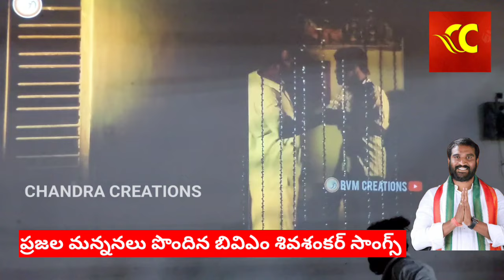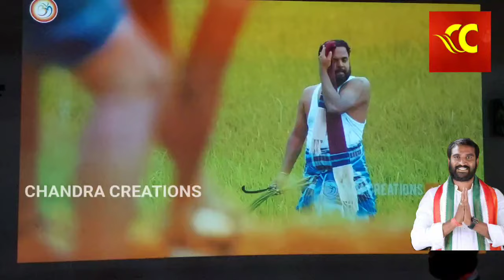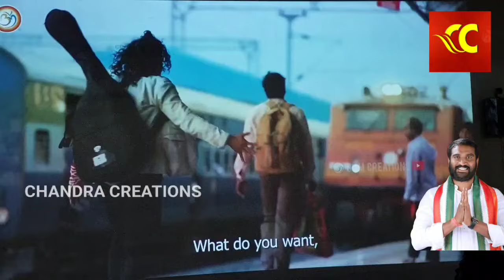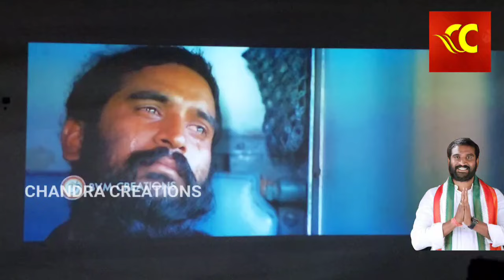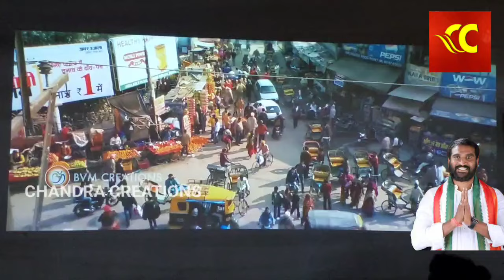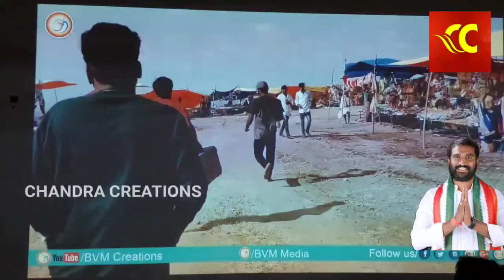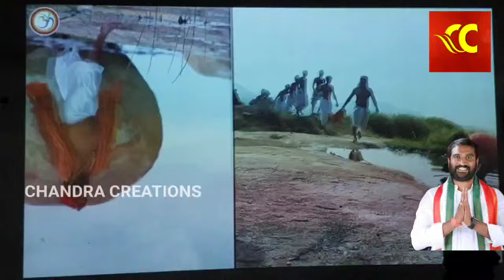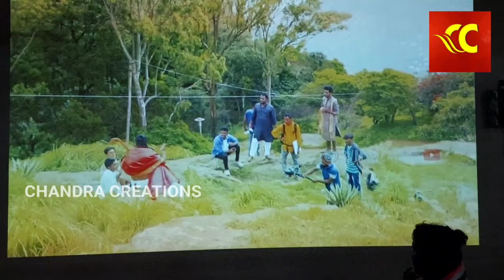సినీ ప్రస్థానం ఆదరించారు,అభ్యర్థిగా కూడా ఆదరించండి BLESS ME TO Win as BVM SIVASHANKAR PALAMANER